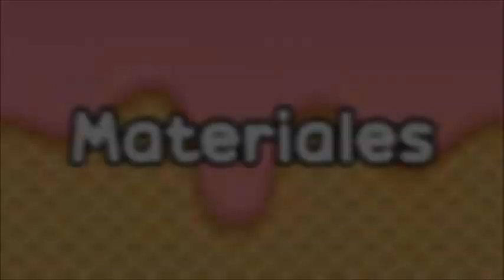Macetas con forma de helado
Mi bella familia de youtube espero les guste esta idea y tambien espero la puedan hacer, como ven es muy facil hacer estas lindas macetitas.
les mando un gran abrazo.

VIDEO ANTERIOR
Paleta Payaso en PORCELANA FRIA